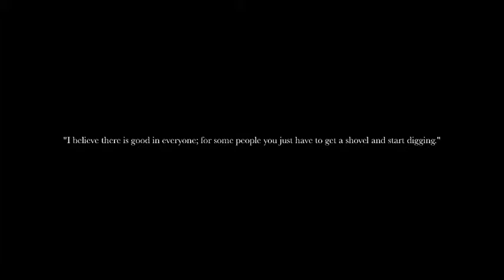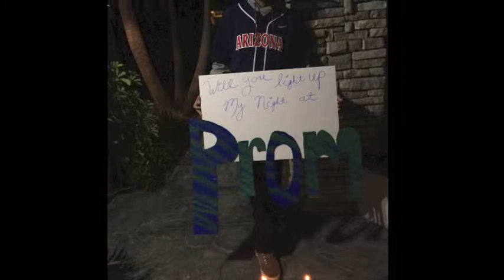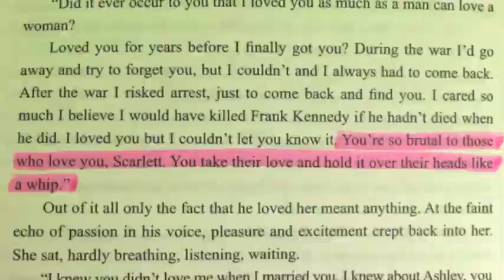Lucy Li Senior Memoir